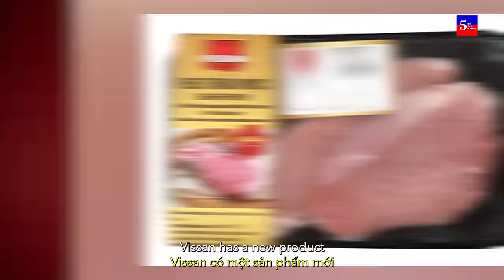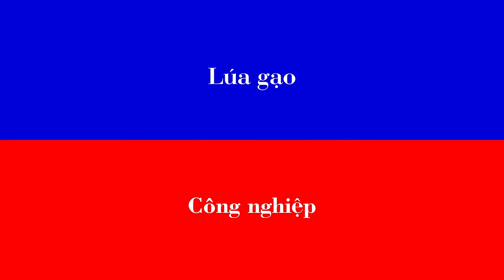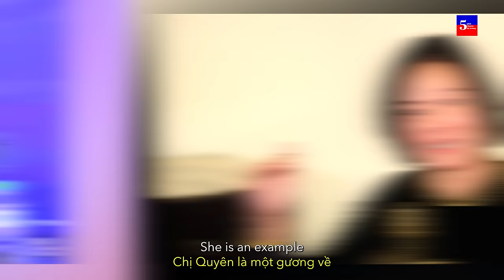Thực phẩm mới dành cho gen Z và Alpha, Công thức tặng quà 2C | 5 phút Chuyện Thị Trường | Tuần 60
Tổng hợp thông tin thị trường mới nhất tuần này với sự dẫn dắt và phân tích của nhà báo kỳ cựu Vũ Kim Hạnh - Chủ Tịch Hội Doanh Nghiệp Hàng Việt Nam Chất Lượng Cao. Chương trình được mang đến bởi Maybe - Nền tảng khai phóng những tiềm năng.
00:00 Intro
00:55 - Chuyện về thực phẩm mới dành cho Gen Z và Alpha
Gần đây, công ty Vissan cho ra mắt nhiều các sản phẩm mới hấp dẫn phục vụ người tiêu dùng, đặc biệt là các bà nội trợ. Các sản phẩm bao gồm cây chả quế và cây giò thủ trộn ớt xiêm xanh, có hương vị đặc biệt và hấp dẫn. Ngoài ra, Vissan cũng tập trung vào thế hệ Gen Z và Gen Alpha bằng cách thay đổi cách chế biến cũng như

 chương trình quảng bá.
“Heo thảo mộc” cũng là một sản phẩm mới với nguồn giống tốt và thức ăn từ thảo mộc của Vissan. Doanh nghiệp sử dụng lò hơi sinh học và chuồng kín nuôi heo để giảm ô nhiễm. Đây cũng là cách Vissan theo đuổi quy trình sản xuất xanh.
07:28 - Chuyện về xu hướng quà tết giá mềm
Theo các đánh giá từ thị trường, đặc điểm của quà Tết năm 2024 là giá mềm. Điều này cũng rất dễ hiểu vì người tiêu dùng đang thắt chặt chi tiêu dẫn đến sức mua giảm. Tình hình chung việc chuẩn bị quà Tết của các doanh nghiệp năm nay không còn rộn rịp so với năm ngoái. Hệ thống siêu thị Co.opmart đã đưa ra chiến lược sản xuất các gói quà Tết giá mềm để đáp ứng nhu cầu của người tiêu dùng. Đa số là những gói quà hàng nhãn riêng của Co.opmart. Vậy hàng nhãn riêng là gì? Mời các bạn cũng lắng nghe câu trả lời từ nhà báo Vũ Kim Hạnh.
11:34 - Chuyện tặng quà theo công thức 2C
Đối với nhà báo Kim Hạnh một món quà có ý nghĩa không phải nằm ở giá thành mà là giá trị tinh thần món quà mang lại cho người nhận. Tiêu biểu như lần tặng quà cho giáo sư Thục Quyên , nhà báo chọn tặng một đôi vớ và bánh xà phòng từ bã cà phê vì biết rằng chị Quyên là người con của Đắk Lắk. Một món quà từ nông sản địa phương sẽ là món quà ý nghĩa và mang đến sự thân quen cho người nhận. Có thể thấy, những món quà từ nông sản địa phương với công thức 2C: Cảm tình và công phu sẽ truyền tải tình cảm và sự trân trọng của người tặng, đồng thời thể hiện niềm tự hào đối với nông sản quê nhà.